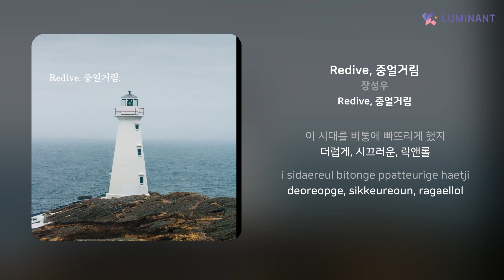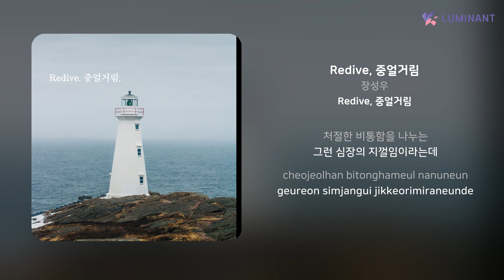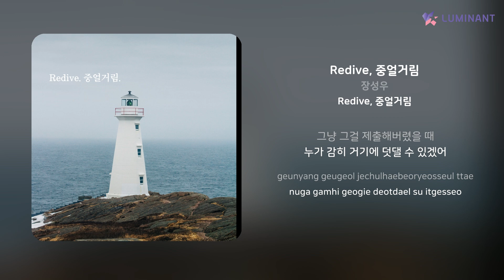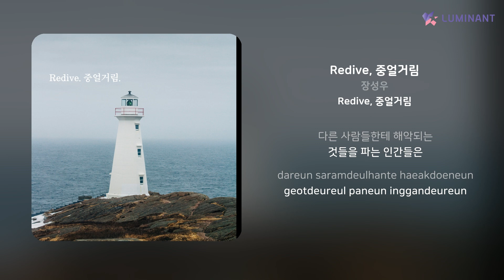장성우 - Redive, 중얼거림 | 가사 (Lyrics)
Artist: 장성우
Track: Redive, 중얼거림
Album: Redive, 중얼거림
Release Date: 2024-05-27